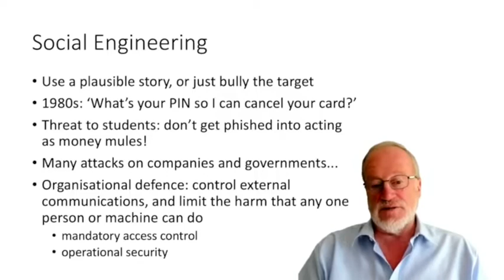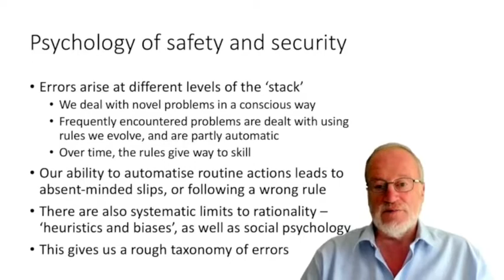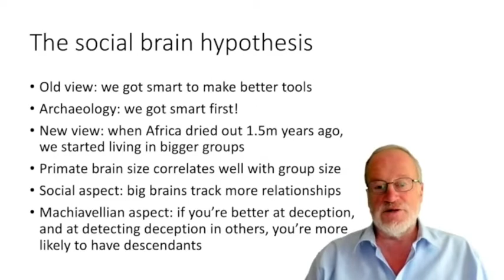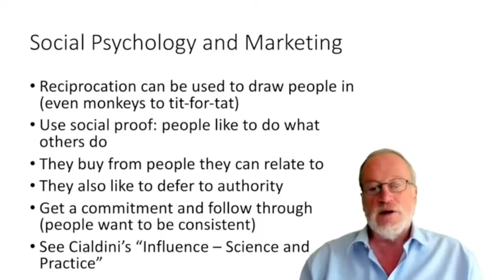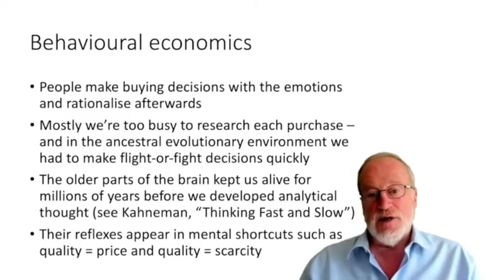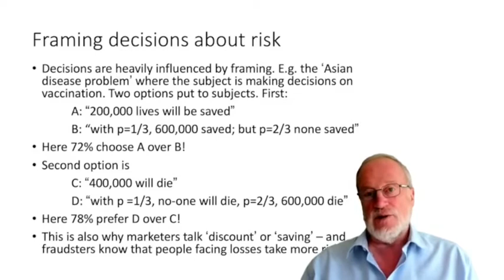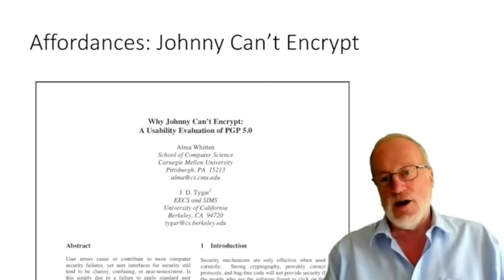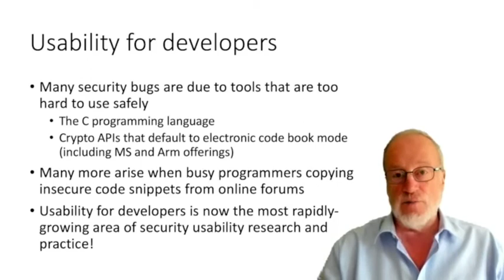Security Engineering Lecture 6: Psychology and Behavioural Economics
Ross explains how real-world social engineering attacks work, and how the psychology of users can be exploited or reinforced depending on whether the desired goal is to attack or make a system useable by real, imperfect users.